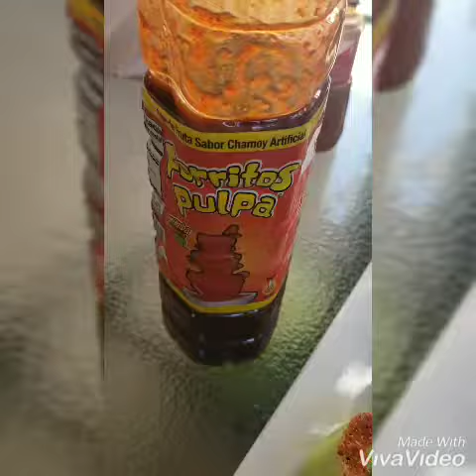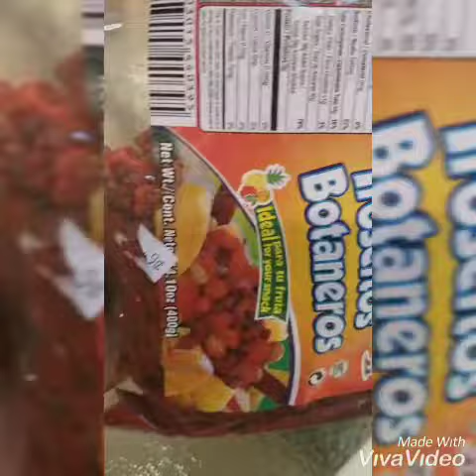Tarde de pepinos locos😋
Pelamos y cortamos los pepinos
Le quitamos la semilla con ayuda de una cuchara en forma circular haciendo un orificio
Pasamos cada pieza de pepino en limon y despues en el tajin(chile en polvo)
Enplatamos y agregamos cacahuates , chamoy  y trocitos de tamarindo 😋
Y disfrutar❤😎